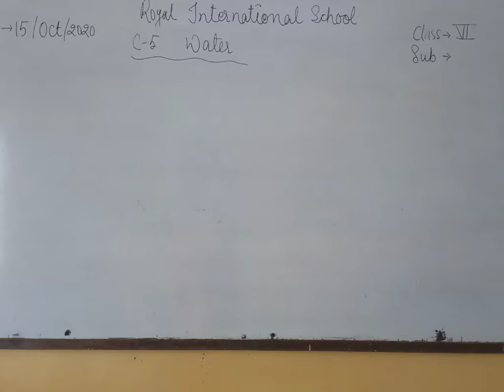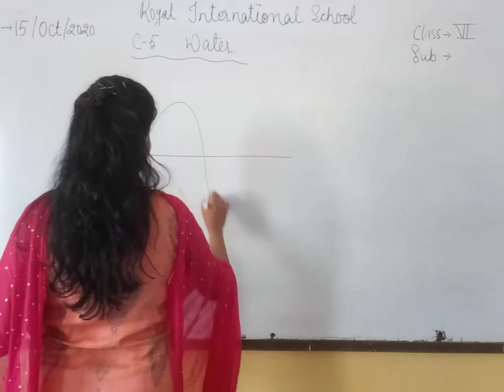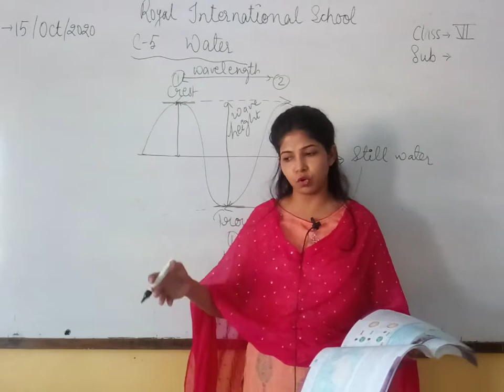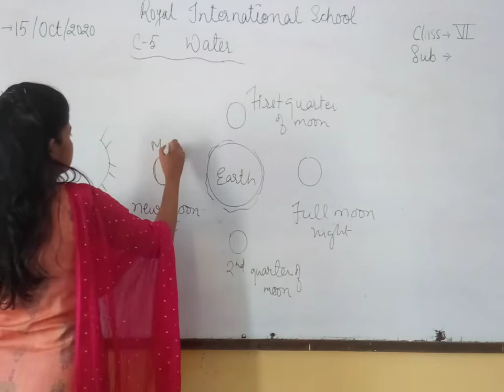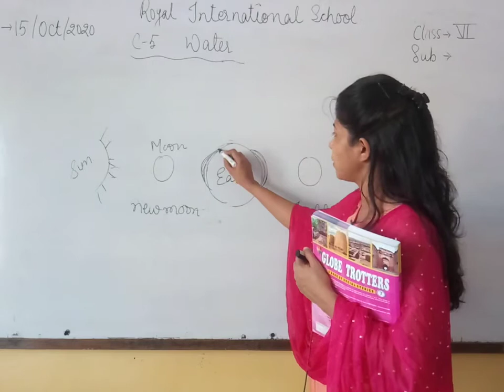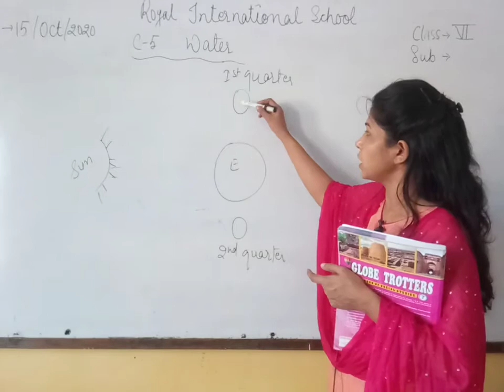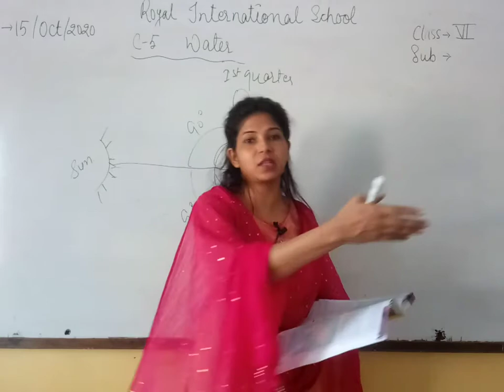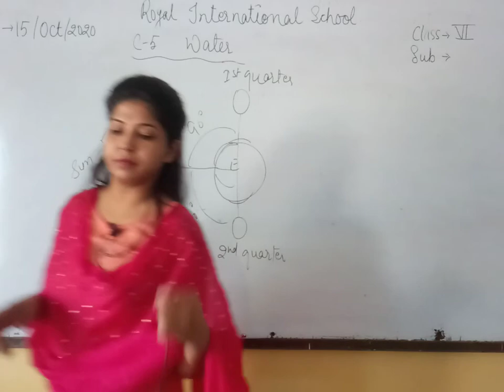Class VII Sst Geography Chap 5 Water Part 2